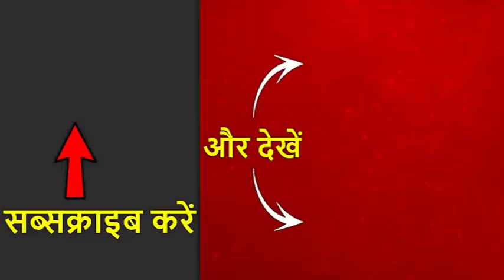कोलकाता में स्वर्ण मंदिर की तर्ज पर बनाया गया दुर्गा पंडाल, गुरू नानक को किया गया समर्पित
कोलकाता के भवानीपुर में एक दुर्गा पंडाल को स्वर्ण मंदिर की तर्ज पर बनाया गया है. अलग अलग थीम के दुर्गा पूजा पंडाल के लिए मशहूर कोलकाता के उदयन पार्क के पंडाल की थीम गोल्डन टेम्पल है. गुरु नानक देव की 550वीं जयंती के उपलक्ष में इस बार उदयन पार्क पूजा समिति ने पंडाल को स्वर्ण मंदिर की तरह सजाया है. गोल्डन टेम्पल की तरह ही स्वर्ण और सफेद रंग से पंडाल को बनाया गया है और पंडाल के दोनों ओर पानी का कुंड भी बनाया गया है. यहां पर स्वर्ण मंदिर की ही तरह रोज लंगर का भी आयोजन किया जाता है.